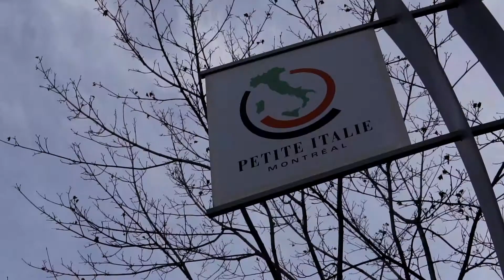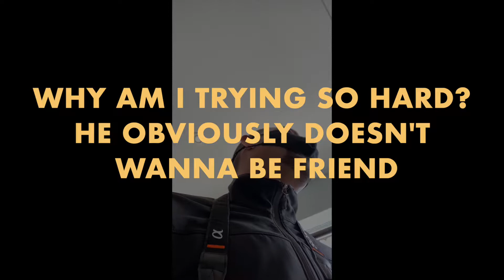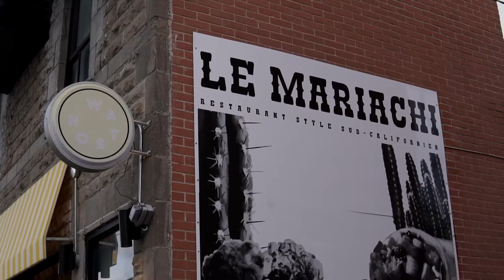Addressing WRONG MYTHS ABOUT MONTREAL while exploring LITTLE ITALY 🇮🇹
Let's spill the tea! In that video I address WRONG MYTHS ABOUT MONTREAL! I've been living here for 6 years and I'm absolutely IN LOVE with that city, but some of the stereotypes we hear about Montreal are not always true, so I address my own opinion about them!! Also, I take you guys on a tour of one of my favorite areas (AKA Little Italy) and I obviously talk about coffee. I mean at this point, is it even surprising? LOL. 🇮🇹☕️

What I'm using:
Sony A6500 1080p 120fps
Sigma 1.4 30mm
Iphone 11 (Selfie shots)